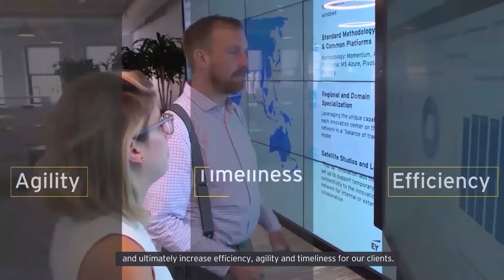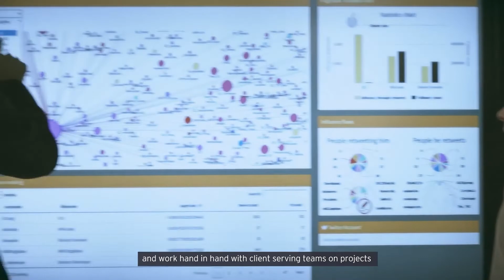About EY Global Delivery Services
Meet Team of EY Global Delivery Services at India's Virtual Tech Jobs Fair on June 30.

EY Global Delivery Services (GDS) is a dynamic and truly global network of service and technology delivery centers. EY GDS teams combine deep technical knowledge with a focus on innovation, technology, and process improvement to create scalable services to support all EY member firms, service lines, and functions across all geographies and sectors. EY GDS plays a vital role in the delivery of the EY growth strategy. Over two decades, EY GDS has evolved from simply providing delivery support to becoming a world-class, value-adding collaborator to help EY clients grow, manage and transform their businesses. Supported by over 65,000 professionals based in 21 cities across 10 countries, including Argentina, China, Hungary, India, Sri Lanka, the Philippines, Poland, Spain, Mexico, and the United Kingdom.